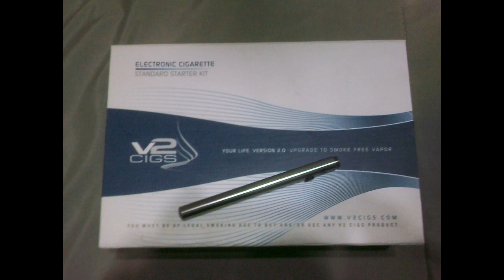Cigarro Electronico, como hacer uno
Un dispositivo electronico, barato y simple de hacer... solo se requieren : una caja plastica o algun contenedor en el que quepan las baterias con un switch y el cableado, un soporte de baterias ya sea AA ó AAA, un switch un LED y el conector ya sea 808D ó un 510 y las ganas y el ingenio para lograrlo..

Para comprar eliquid o liquido electronico o kits completos de cigarros electronicos, checa las siguientes direcciones.

Dispositivo, tankes, liquidos, accesorios y partes para hacer tu propia creacion